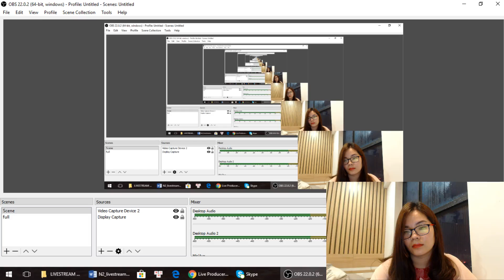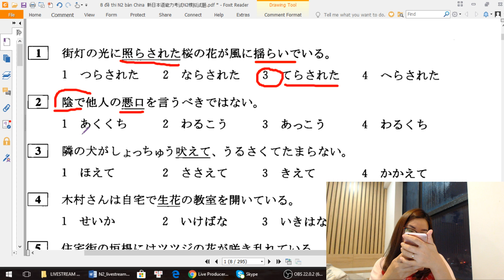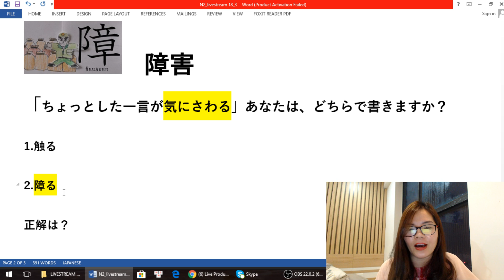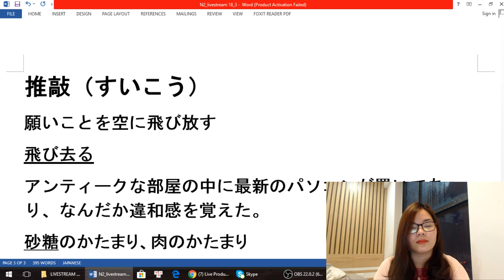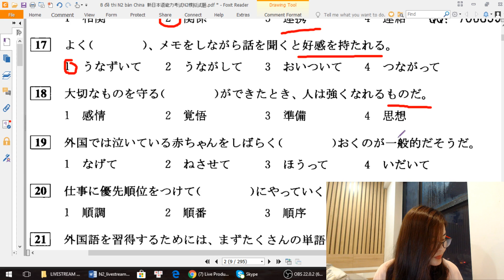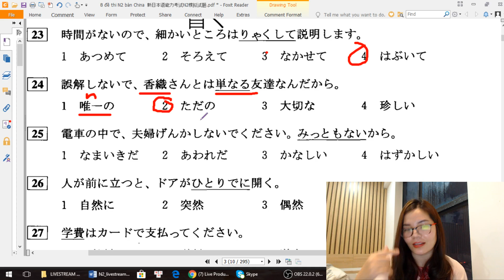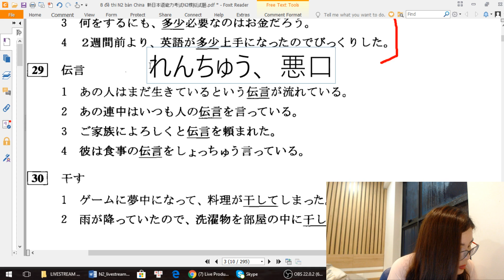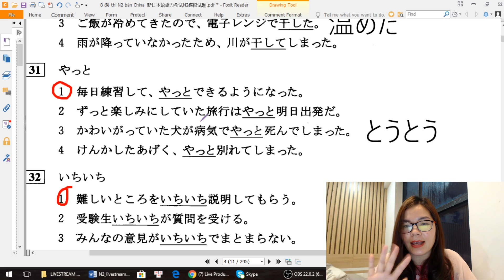Livestream chữa đề từ vựng N2